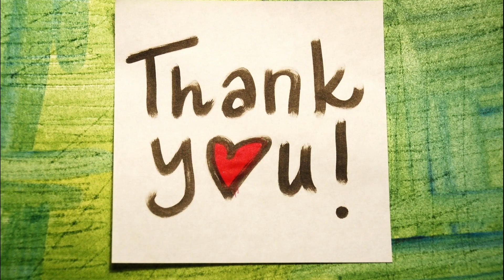💈 ЭКСПЕРИМЕНТ "двухдневная щетина". Parker Razor, Taconic Shave